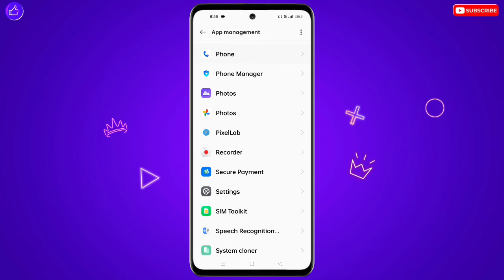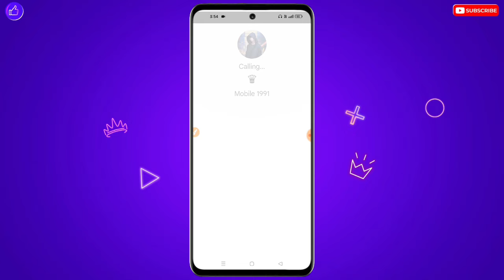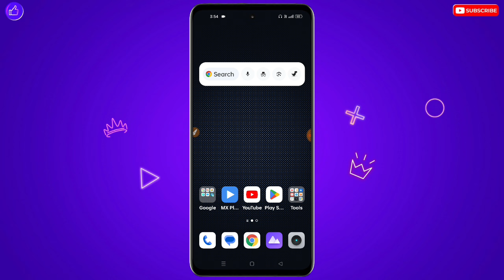Call Karne Par Dial Kiya Gaya Number Coverage Kshetra Se Bahar Bata Raha Hai Kaise Sahi Kare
❀ 🔥☞ 𝗛𝗶 𝗗𝗼𝘀𝘁𝗼𝗻 !!! ❀

___________✾ ᴛʜᴀɴᴋ ʏᴏᴜ.✾___________